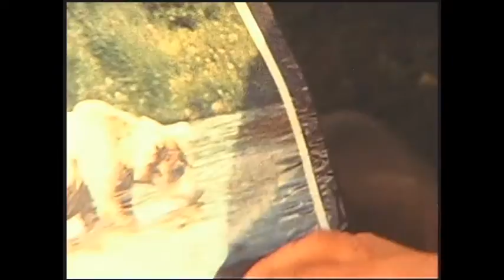fishing and photography in bristol bay region of alaska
Alaska’s Bristol Bay Sportfishing & Adventure lodge, built on tradition, experience, and warm Alaskan hospitality, invites you to experience personalized Alaska fishing with family and friends in an angling paradise—The Best Wilderness Fishing or Bear Viewing Trip of your life!

Bristol Bay Sportfishing & Adventure Lodge is a family-operated lodge with a long history in Alaska, beginning with Blondie Jacques, who left the Yukonin 1941 to work on the Alaska Highway. His grandson, Jerry Jacques, was introduced to Lake Iliamna at a young age by his uncle, Satch Carlson, and started guiding in the Bristol Bay and Iliamna area in 1978.

Jerry has made a full-time living from guiding and flying in Alaska since 1978, with the exception of serving as a pilot in Afghanistan for three tours of duty. With 30 years of Alaska bush-flying experience—more than 15,000 hours—he holds Alaska Master Guide License #110. Jerry Jacques uniquely qualified to be your host for the best fishing and bear viewing the Last Frontier has to offer.

Laura was raised on the East Coast with a father who loved the outdoors; he introduced her and her brother to fishing at a young age. She has been an avid whitewater rafter and outdoor enthusiast for over 25 years. Laura and Jerry met at a Bristol Bay sport-fishing lodge, where she caught the fly-fishing bug. She now consistently out-fishes her husband! Laura graduated from Temple University School of Law and has practiced law on a part-time basis since 1989.

Located on the north shore of Lake Iliamna and nestled between Lake Clark and Katmai National Parks, we have been the ultimate Alaska fly-fishing destination for over three decades. Professional fly fishermen, congressmen, General Chuck Yeager, and even the President of the United States have all fished with us.

Professional photographers Art Wolfe, David Hemmings, Gavriel Jecan, Daryl Balfour and others lead wildlife photographic workshops from our lodge. Our unique location gives us access to the world’s best bear viewing and photography.

Our trips are very different than those of other wilderness lodges. We have both float planes (sea planes) and tundra-tire bush planes parked at the lodge. We also have many boats located in different locations, including the Katmai Coast. Our planes and boats are for the exclusive use of our guests. We never have more than eight guests at the lodge during your visit!

Every morning, our guests depart the lodge in one of our planes or boats to a different wilderness location. You never pay extra for the flying—all of the daily fly-outs are included in your trip package. At Bristol Bay Sportfishing & Adventure lodge, there are no hidden costs!

Experience the ultimate Alaska fly-fishing destination